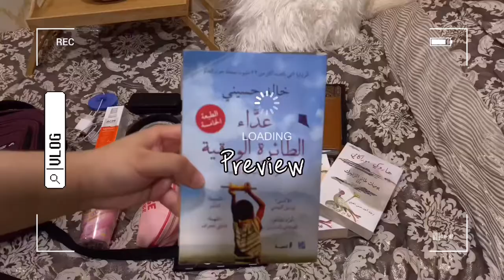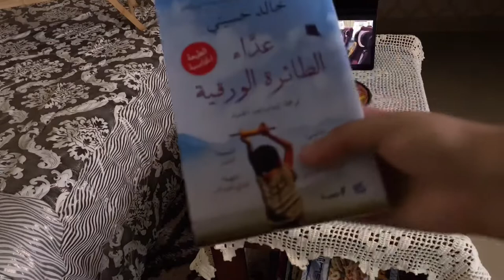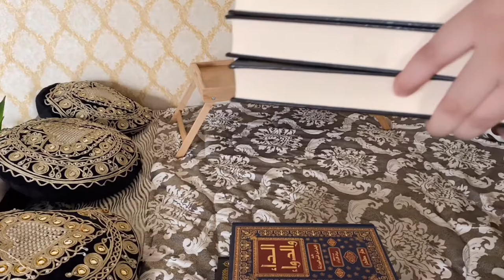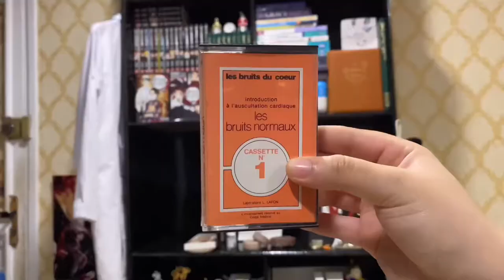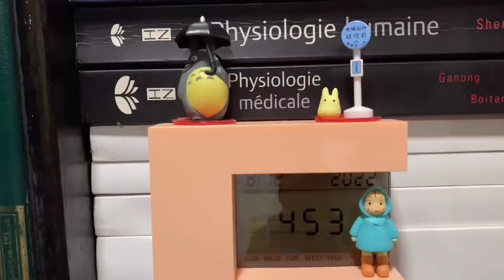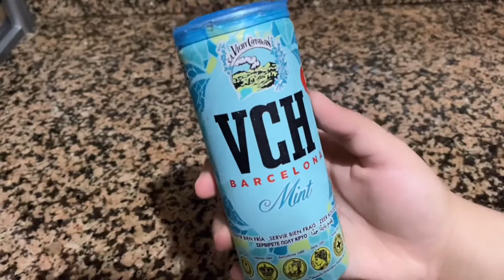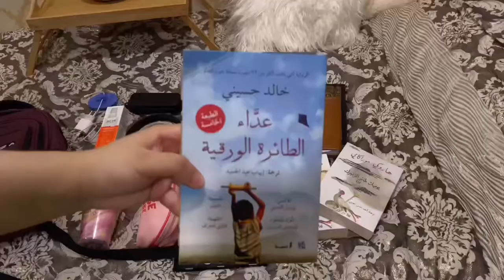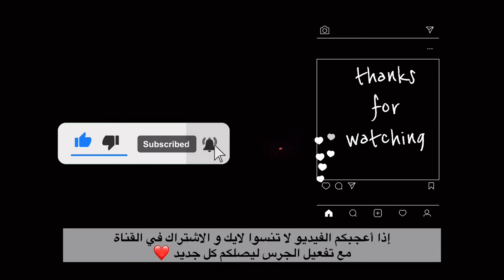A day in my life 🏠 : cleaning|bookshelf organisation📚|shopping🛍|travel packing 🌅🇲🇦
🔺Social media 💌📲
 (Follow me ☺️)

Music: Singer : Milk Tea (밀크티) Tittle Song : 현재 진행형 Soundtrack from Drama : Thumping Spike OST